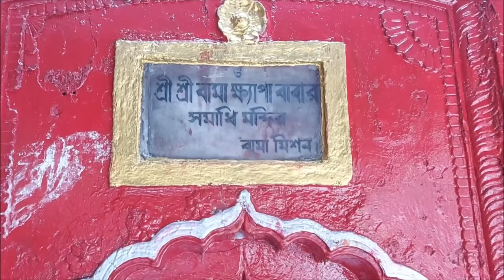Tarapith mahsmashan || तारापीठ महाश्मशान का रहस्य || यहां चिता पर बैठकर होती है शव साधना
Tarapith

Tarapith is famous all over the country as the place of power of Tara. It situated in the village of Chandipur, 9 km from Rampurhat railway station in West Bengal. Here Bamakhepa had pleased Mother Tara with her sadhana and it is believed that Bamakhepa had a direct talk with Ma Tara. With the passage of time, Tarapith has developed and today people from all over the country and abroad reach here. The cremation ground here is a place of accomplishment for the tantriks. Where Tantriks and Aghoris reside. It is believed that in the court of Mother Tara, the wishes of those who seek vows are fulfilled.

Debashish Bharati social Handles:-

For Businesses related queries mail